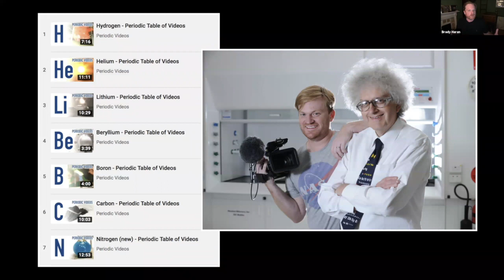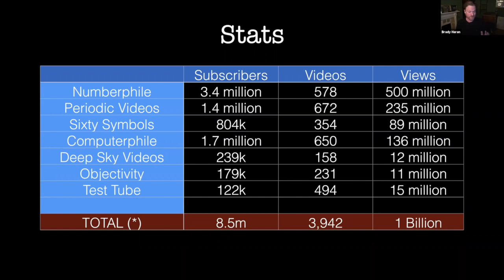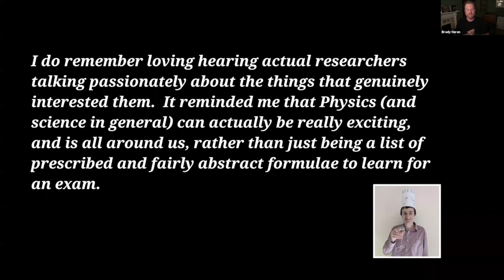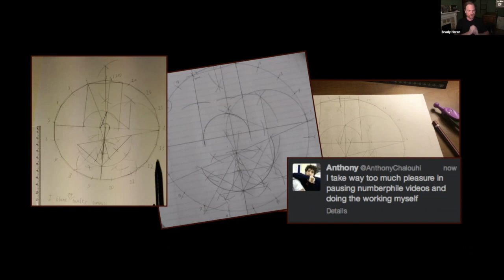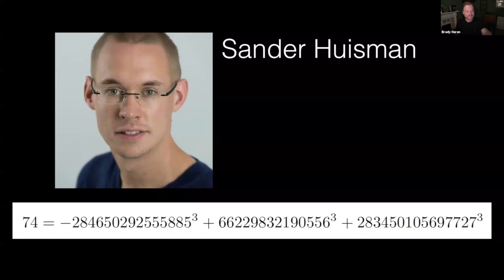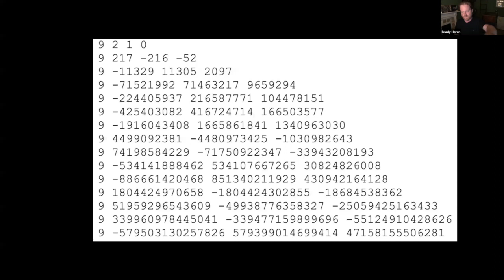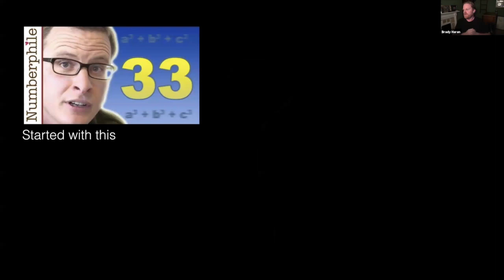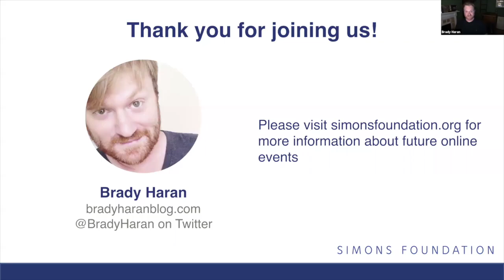Brady Haran - Me and YouTube: The Benefits of Making Videos About Science & Math (July 31, 2020)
Brady Haran will talk about his adventures in making science and math videos on YouTube. Referencing specific examples, he will illustrate how popular and perhaps unconventional communication can sometimes yield surprising results. These examples include recent breakthroughs in the summing of cubed numbers. More details